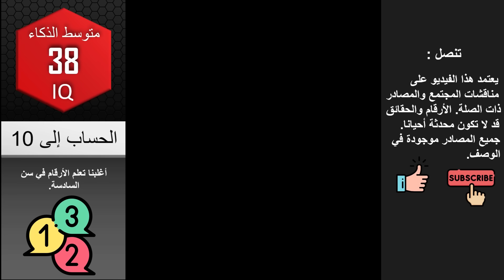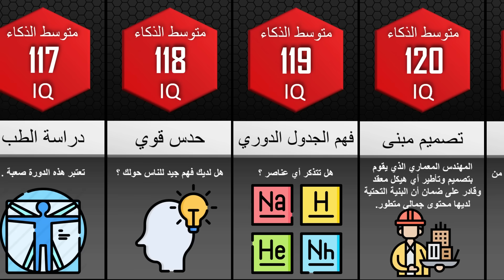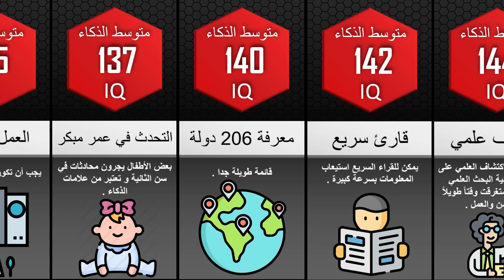ما مدى ذكائك ؟ هل أنت شخص عبقري ؟ هذه العلامات تدل على نسبة ذكائك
في فيديو المقارنة هذا ، سنوضح لك كم أنت ذكي حقًا! هل تعلم أن هناك أطفال يمكنهم بدء المحادثات في سن الثانية؟ أو قلة من الناس يمكنهم حفظ 200 كلمة في ساعة واحدة؟ شاهد هذا الفيديو لتكتشف
لا تنسى دعمنا بزر اللايك و الإشتراك في قناتنا كي نستمر في عمل المزيد من الفيديوهات